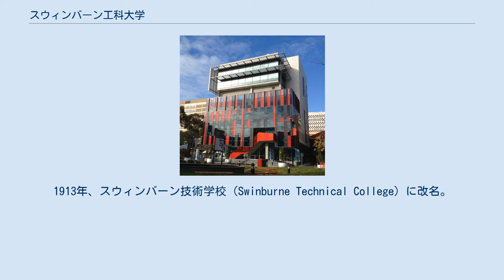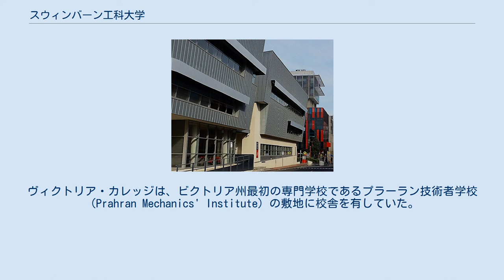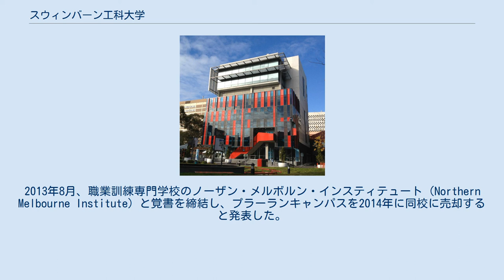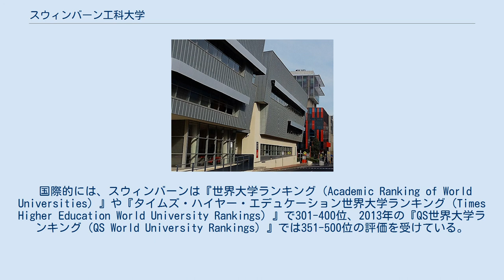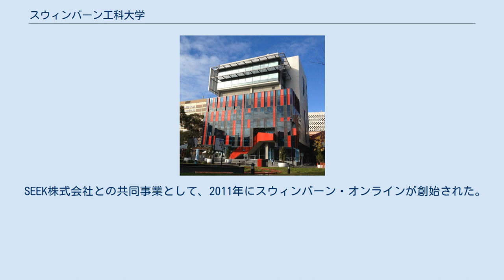スウィンバーン工科大学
スウィンバーン工科大学（スウィンバーンこうかだいがく、英語: Swinburne University of Technology）は、オーストラリアのビクトリア州メルボルンにある公立大学。
メインキャンパスはメルボルン郊外のホーソンにあり、メルボルン中心街から7.5キロメートル離れた場所に位置する。
 スウィンバーンは4つのキャンパスを持ち、合計で60,000人の学生が在学している。
 ホーソンのメインキャンパスに加え、メルボルン郊外ワンターナとクロイドンにキャンパスがある。
また、マレーシアのサラワクにもキャンパスがある。
 スウィンバーン工科大学の前身は東部郊外技術学校（Eastern Suburbs Technical College）で、1908年にメルボルン郊外ホーソンにジョージ・スウィンバーンによって創設された。
1913年、スウィンバーン技術学校（Swinburne Technical College）に改名。
1992年6月1日に大学として認可されたが、これは「スウィンバーン工科大学法」が制定されたことに基づく。
 オーストラリアの高等教育における1990年代のドーキンス改革の結果、1992年にヴィクトリア・カレッジ（旧・職業訓練専門学校プラーラン・インスティテュート）と合併し、プラーラン郊外にも拠点を持つことになった。
ヴィクトリア・カレッジは、ビクトリア州最初の専門学校であるプラーラン技術者学校（Prahran Mechanics' Institute）の敷地に校舎を有していた。
 1997年、スウィンバーンはビクトリア州リリーデールにキャンパスを設置した。
1998年、職業訓練専門学校アウター・イースト・インスティテュート（Outer East Institute）と合併し、クロイドンとワンターナにキャンパスを設置した。
 1999年、スウィンバーンは国立曲芸芸術インスティテュート（National Institute of Circus Arts, NICA）を設置した。
 2000年、スウィンバーンとマレーシアのサラワク州政府の協定に基づき、サラワク州にキャンパスを設置した。
 2011年2月、先端技術センター（Advanced Technologies Centre）を設置した。
ホーソンキャンパス内の22,000平方メートルの近代建築デザイン建造物で、「チーズおろし器ビル」と呼ばれている。
 ビクトリア州政府から2012年5月に通達された職業教育に対する予算削減に伴い、スウィンバーンはリリーデールとプラーランキャンパスを閉鎖することを発表した。
リリーデールキャンパスは2013年1月に正式に閉鎖した。
2013年8月、職業訓練専門学校のノーザン・メルボルン・インスティテュート（Northern Melbourne Institute）と覚書を締結し、プラーランキャンパスを2014年に同校に売却すると発表した。
 国際的には、スウィンバーンは『世界大学ランキング（Academic Ranking of World Universities）』や『タイムズ・ハイヤー・エデュケーション世界大学ランキング（Times Higher Education World University Rankings）』で301-400位、2013年の『QS世界大学ランキング（QS World University Rankings）』では351-500位の評価を受けている。
 スウィンバーンの物理学科は『世界大学ランキング』で76-100位の評価を受けている。
 スウィンバーンの計算機科学、情報技術、社会学、心理学、コミュニケーション・メディア学科は2013年の『QS世界大学ランキング』で151-200位の評価を受けている。
 スウィンバーン工科大学はスウィンバーン・カレッジを運営しており、大学入学を準備している学生のための予備教育を提供している。
スウィンバーン・カレッジでは、英語、基礎科目、ディプロマ・専門学年科目が教えられている。
 ホーソンキャンパスはスウィンバーンのメインキャンパスである。
職業教育課程、学士課程、大学院課程まで幅広く教えられている。
 ワンターナは職業訓練専門学校に特化したキャンパスである。
健康・コミュニティサービス学科、視覚芸術学科、ビジネス・会計学科がある。
 クロイドンキャンパスは職業訓練専門学校に特化したキャンパスである。